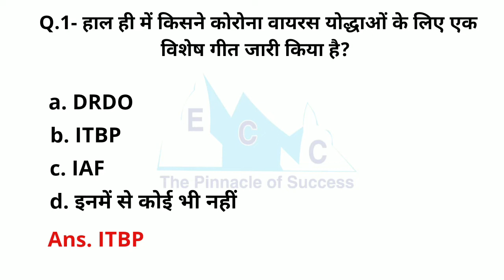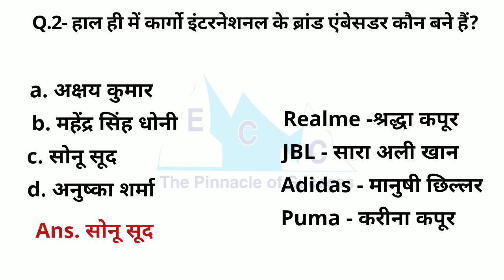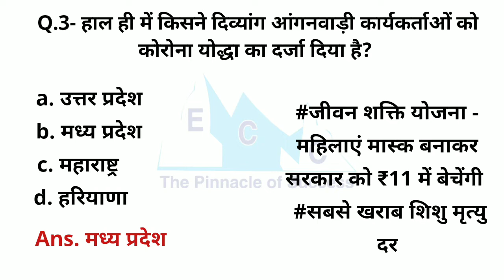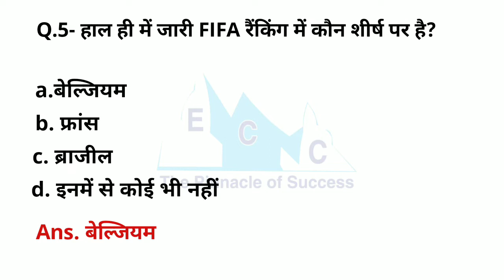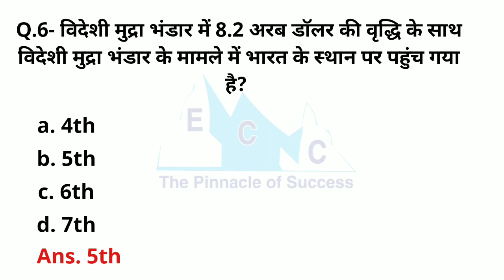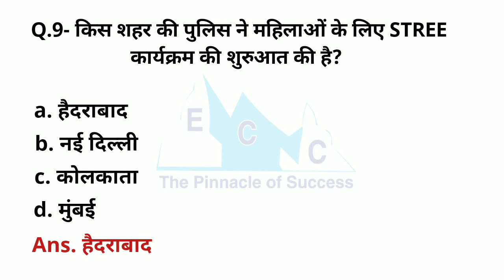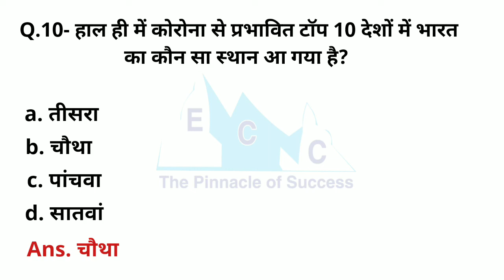Daily Current Affairs || 14 जून 2020 || by Manoj Sir || ECC CLASSES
Daily Current Affairs/करंट अफेयर्स  | 14 June 2020 | by Manoj Sir | ECC CLASSES

ECC CLASSES is a Part of Everest Competitive Coaching .Everest Coaching
 is the most popular institute and Top Potential Training Institute for SSC/ Railway/
Banking/State Level exams in India.For Live Classes,Online Test,Daily Currrent Affairs,Job Alerts

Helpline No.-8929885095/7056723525